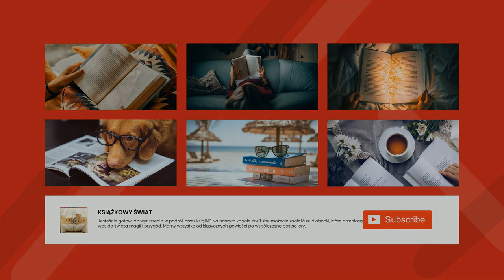Proszę państwa do gazu - Tadeusz Borowski | Audiobook Całość!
Proszę państwa do gazu to opowiadanie Tadeusza Borowskiego ze zbioru pt. Pożegnanie z Marią. Do Auschwitz przyjeżdżają kolejne transporty z tysiącami ludzi w wagonach: większość trafi do komór gazowych, nieliczni — do ciężkich robót w obozie.

Widzimy tu więźniów tzw. „Kanady”, czyli grupy zajmującej się m.in. rozładunkami transportów, przy pracy: wynoszeniu ciał z wagonów, prowadzeniu grup idących na śmierć, sortowaniu rzeczy — drogocennych i codziennych — pozostałych po przywiezionych do obozu koncentracyjnego ludziach.

Borowski bada granice człowieczeństwa. Dzięki szczególnej, dyskretnie prowadzonej narracji widzimy tutaj, jak do głosu dochodzą zarówno szok, jak i bezradność, strach i spowszednienie. Czytelnik może obserwować, jak u pracowników „fabryki śmierci” dochodzą do głosu emocje: z jednej strony szok, z drugiej bezradność, a także… spowszednienie. Widać też, jak zmienia się postawa ludzka, gdy zamiast obserwować tłum, spotyka się jednostkę.

Tadeusz Borowski
Ur.
12 listopada 1922 w Żytomierzu
Zm.
3 lipca 1951 w Warszawie
Najważniejsze dzieła:
Pożegnanie z Marią, U nas w Auschwitzu, Ludzie, którzy szli, Proszę państwa do gazu (1948)
Pisarz, poeta, publicysta, więzień obozów Auschwitz-Birkenau, Dautmergen, Dachau, a następnie obozu dla dipisów. Zadebiutował tomikiem poetyckim zatytułowanym Gdziekolwiek ziemia w 1942, potem kontynuował twórczość poetycką i prozatorską podczas pobytu w Auschwitz. Tam powstały jego najsłynniejsze opowiadania, zebrane w tom Pożegnanie z Marią i wydane w 1948 roku. W 1948 wstąpił do PZPR, zmarł w 1951 roku, najprawdopodobniej w wyniku samobójstwa.